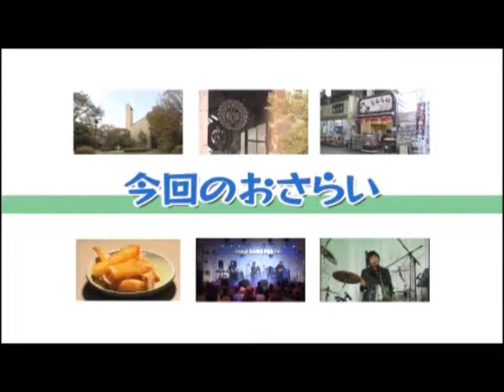北摂シティライフ12月前半おやじバンド